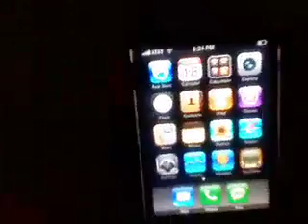Iphone and you intro/promo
For contest